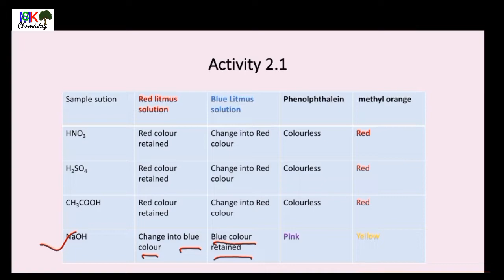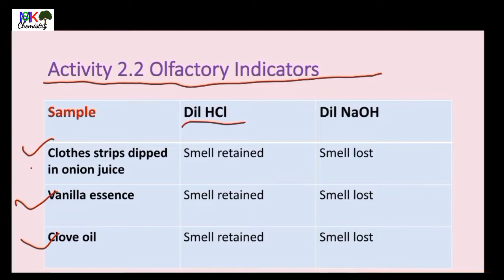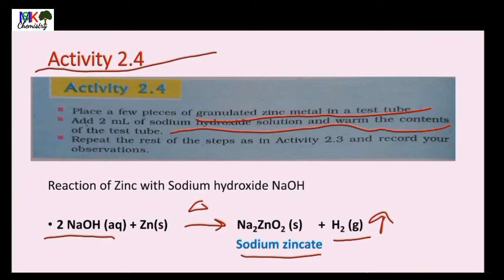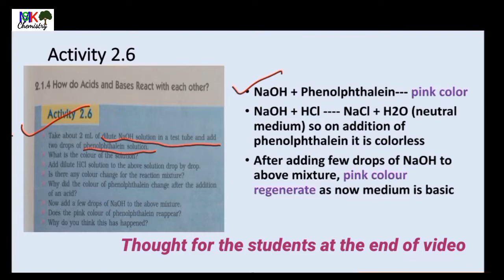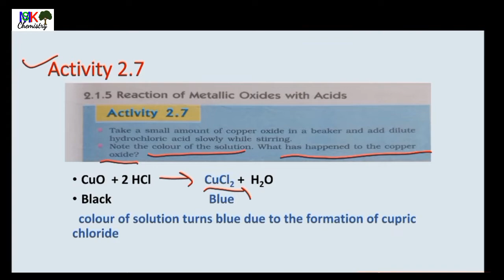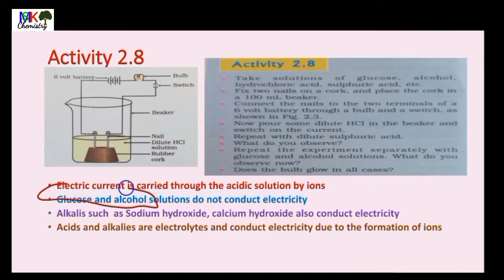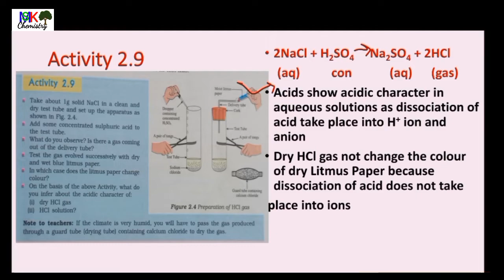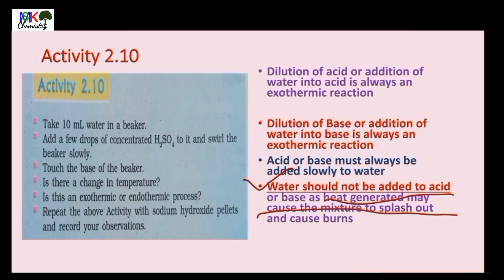Acids,Bases and Salts |activities 2.1 to 2.10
measurement of matter, amu, unified mass

lec 77
Indicators | acids, Bases and Salts

atomic size, measurement of matter
lec 76

chemical reactions and equations | important questions and answers
lec 75

chemical reactions and equations, reducing agent and oxidizing agent
lec 74

laws of chemical combination
lec 73

chemical reactions and equations, exemplar important questions
lec 72

elements compounds and mixtures
lec 71

lec 70

lec 69

lec 68
endothermic and exothermic reactions

lec 67
how to write chemical formula of compounds

chemical reactions and equations
lec 66

corrosion ,rusting of iron
lec 65

natural rubber
lec 64

IUPAC nomenclature of coordination compounds

Maharashtra state board standard 10 chapter8 Metallurgy exercises part-1

Maharashtra state board standard 10 chapter8 Metallurgy

open and cyclic structure of glucose and fructose